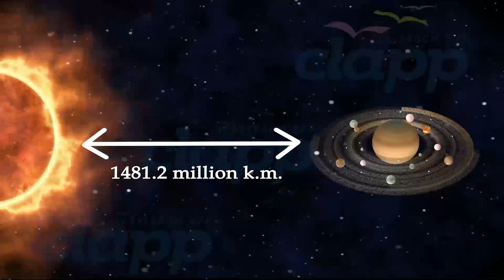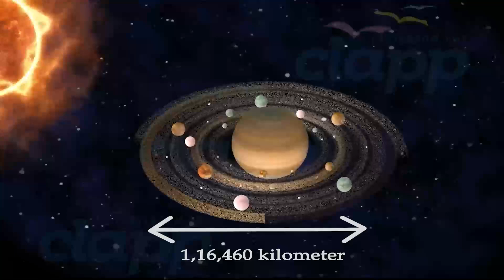Planet with the Most Beautiful Rings in the Solar System ( 3D Animation )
Jewel of the Solar System! Known for its iconic rings, Saturn is a planet of wonder and mystery.

At over 4.5 billion years old, Saturn is the sixth planet from the Sun, located 1.4 billion kilometers (886 million miles) away. With a diameter of 120,536 kilometers (74,900 miles), it’s the second-largest planet in our Solar System. Saturn’s stunning rings, made of ice and rock, are its most distinctive feature and can stretch over 280,000 kilometers (175,000 miles) wide!

This gas giant is a swirling world of hydrogen and helium, with storms and winds faster than a hurricane. Saturn has over 80 moons, including the fascinating Titan, which has a dense atmosphere and methane lakes.

Dive into the marvels of Saturn, its dazzling rings, and its intriguing moons. It’s a journey to one of the most majestic planets in the Solar System—don’t miss it!